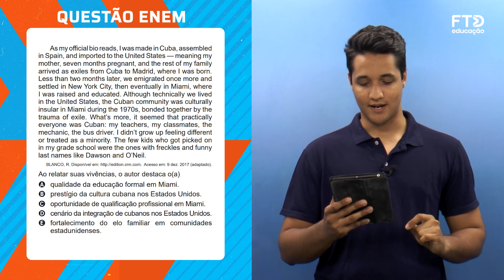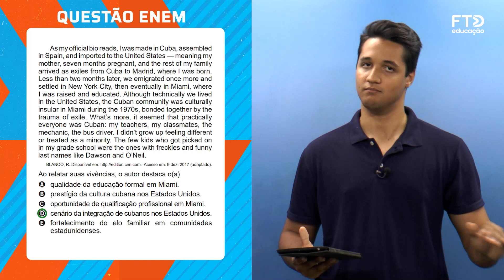FTD Resolve - Enem 2022 | Língua Inglesa - Questão 02 (prova rosa)